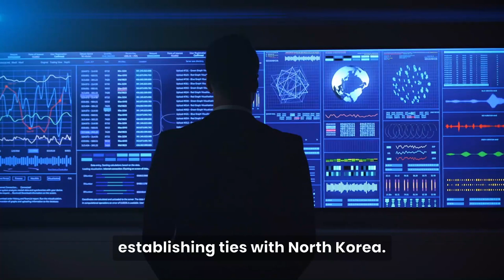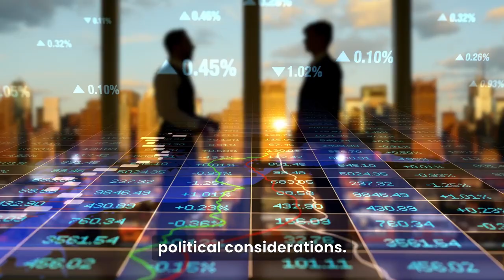Burkina-Faso Welcome's Diplomatic Ties With North Korea!! Game Changer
we are proud to share the momentous occasion of Burkina Faso forging diplomatic ties with various nations. Join us as we delve into the significance of this remarkable milestone and the positive impact it will have on the international community. Burkina Faso, a country in West Africa, has taken a significant step towards establishing meaningful connections and alliances with other nations. With a history rich in cultural heritage and a dedication to promoting global cooperation, Burkina Faso's latest diplomatic triumph marks a new chapter in their journey towards progress and mutual understanding. As Burkina Faso welcomes diplomatic ties, it opens up endless possibilities for fostering collaborations in diverse fields including trade, security, education, and cultural exchange. Such connections play a crucial role in promoting peace, stability, and development on a global scale. This video explores the key players involved in Burkina Faso's diplomatic achievement and highlights the bilateral agreements that have been signed. We shed light on the immense potential that will unfold from these newfound partnerships, fostering economic growth and prosperity for all parties involved. With a focus on inclusivity and cooperation, Burkina Faso stands as a beacon of hope for nations looking to strengthen their ties and work towards common goals. This momentous occasion demonstrates Burkina Faso's commitment to making a positive impact on the world stage, positioning itself as an influential force in international affairs. Join us as we delve deeper into the significance and implications of this diplomatic milestone. Gain insights into the exciting opportunities that lie ahead for Burkina Faso and its newfound international partners. Together, we can celebrate the spirit of collaboration and the vision for a peaceful, interconnected world.